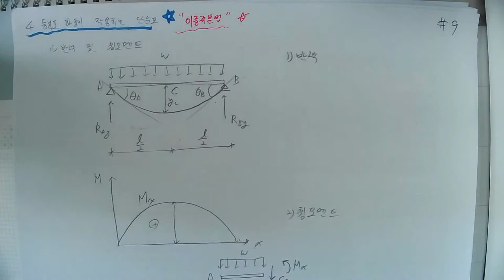[#147 특강_2022.5.17. 촬영]_제147강_#응용역학(토목7급&9급)_11_정정구조물의 처짐과 처짐각_02_이중적분법03_등분포하중이 작용하는 경우_#2023년 중등임용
[#147 특강_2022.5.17. 촬영]_제147강_#응용역학(토목7급&9급)_11_정정구조물의 처짐과 처짐각_02_이중적분법03_등분포하중이 작용하는 경우_#2023년 중등임용고시_#2023중등임용_#중등임용_@楷供_안병희 韜光養晦2022 _楷供_善生과 함께하는 중등임용고시 합격하기_충분히 할 수 있습니다.